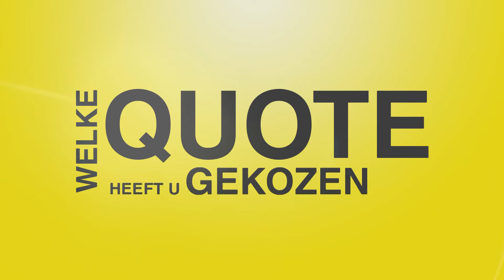Kandidaten: Ine Tombeur (N-VA)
🖍️🗳️ Wanneer u op 9 juni het gordijn van het stemhokje achter u dichttrekt, zal u geconfronteerd worden met een aantal bekende maar ongetwijfeld ook minder bekende namen op de kieslijsten. In de reeks 'Kandidaten' kan u kennismaken met politici die dingen naar de stem van de Vlaamse kiezer. Aan de hand van een zelfgekozen voorwerp leert u deze kandidaat-parlementsleden beter kennen.

Vlaams Parlement TV: elke dag een uur nieuws rechtstreeks uit het Vlaams Parlement.

24u te bekijken in onze nieuwslus.